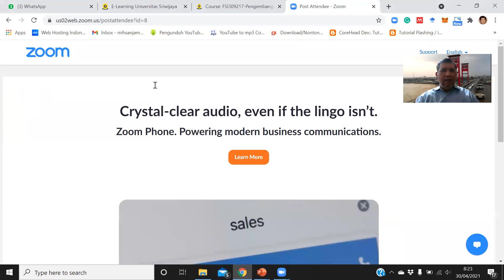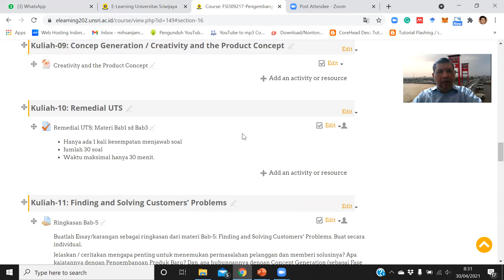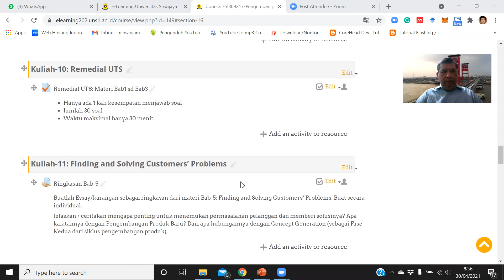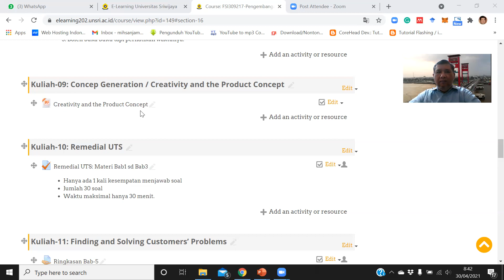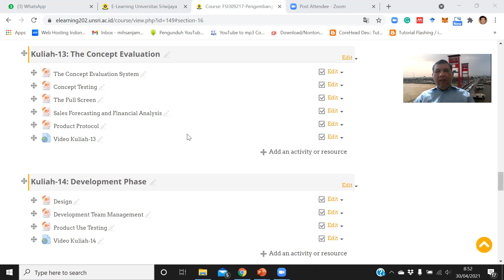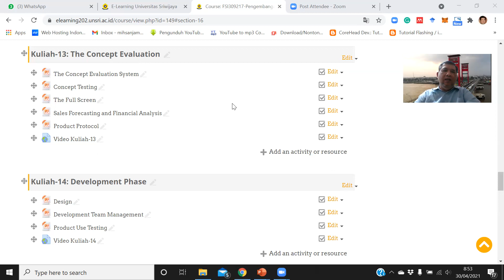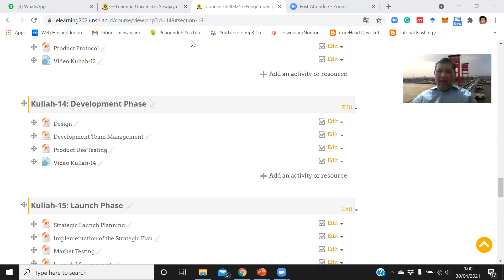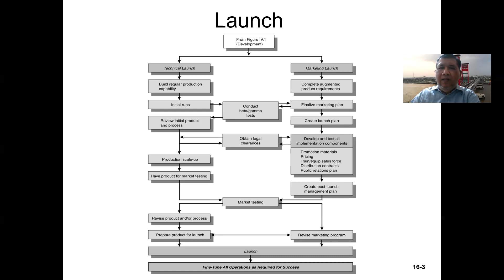Review & Rangkuman Materi Kuliah Pengembangan & Pemasaran Produk